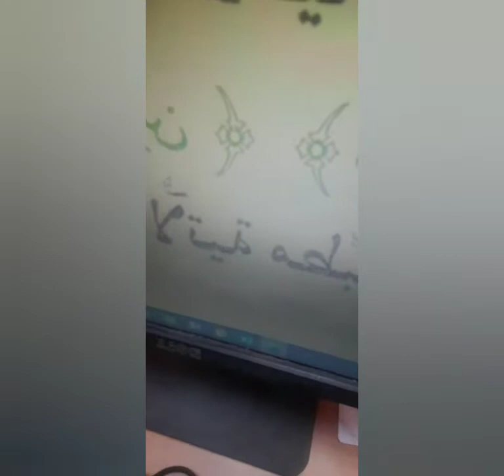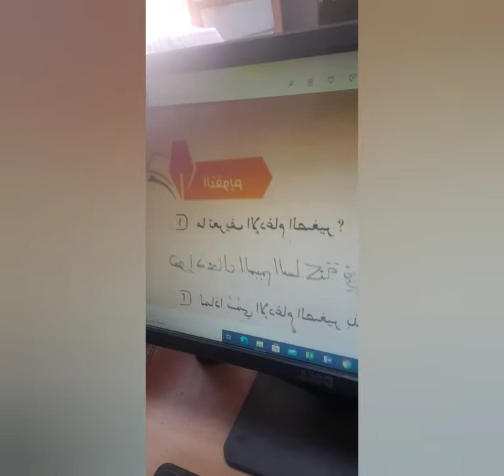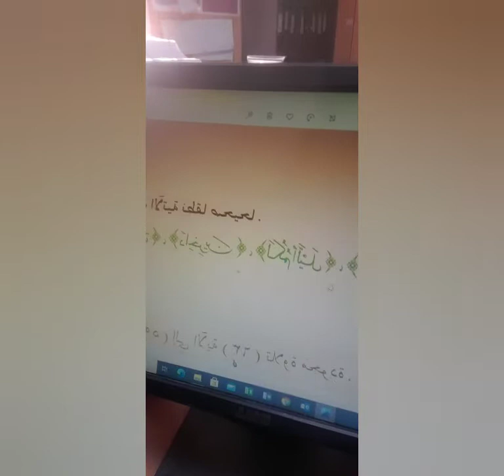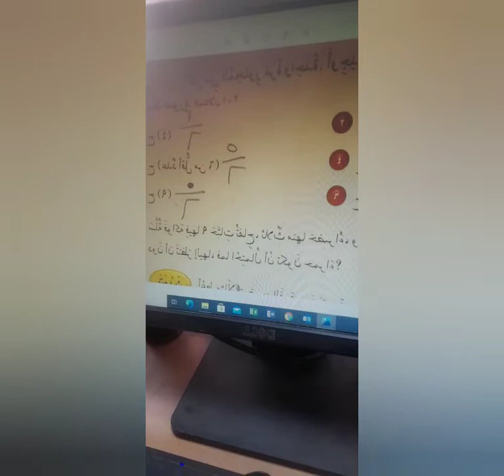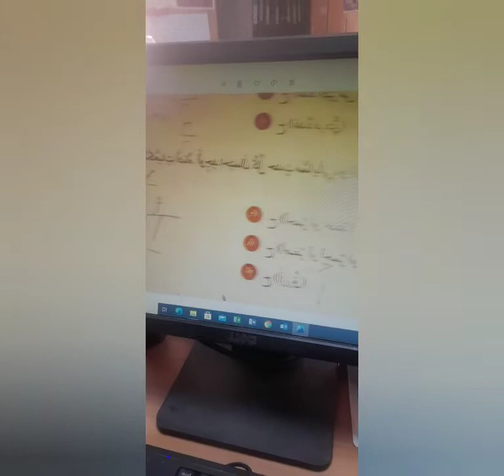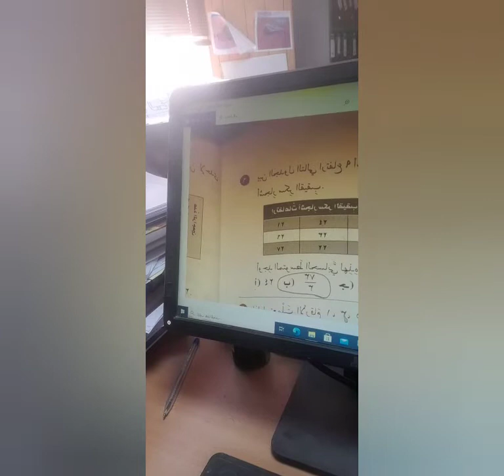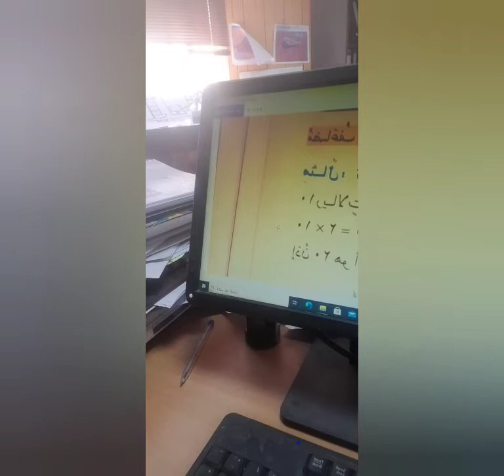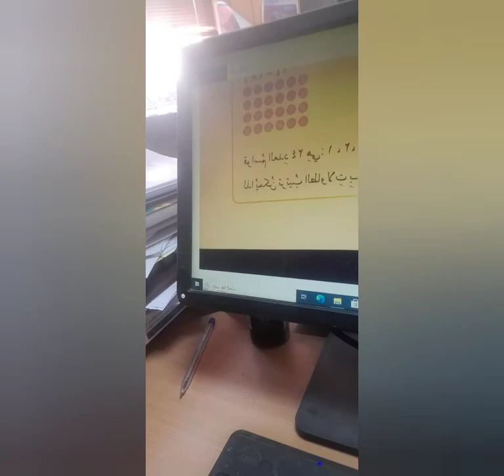مواد الصف الخامس الابتدائى للمنهج السعودى للاسبوع الحالى